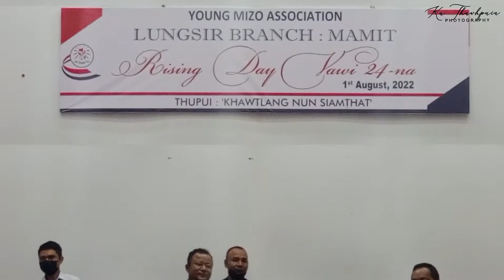Melody Vaiphei | Thlawitenâli LIVE Cover | Lungsir Branch YMA Rising Day Vawi-24-na (Dt.1.8.2022)